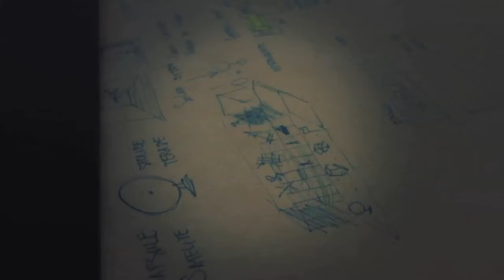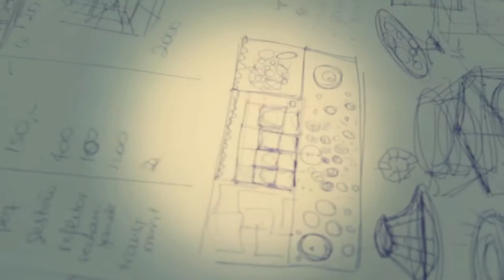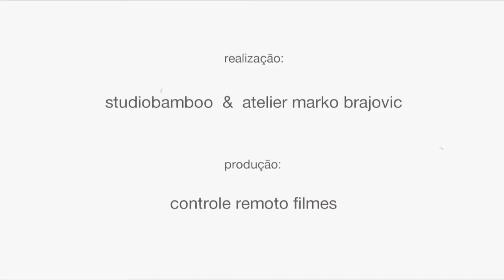Revista Bamboo - Pavilhão de Meditação Urbana by Atelier Marko Brajovic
"A proposta do Pavilhão de Meditação Urbana não é construir um espaço -- é plantar e crescer uma arquitetura. O bambu-mossô (Phyllostachys pubescens) será usado de forma inédita para criar uma estrutura viva. Guilherme Watanabe, "bambuseiro" responsável pelo Sítio Prosperidade, pioneiro no plantio no Brasil, lembra: "O bambu é uma gramínea, não uma árvore". Assim, ele será utilizado no projeto pelas suas qualidades intrínsecas.
O bambu cresce de 10 a 15 cm por dia. Para o projeto, serão 40 mudas plantadas em uma área de bosque aberta e de livre acesso no Parque Burle Marx, em São Paulo. Ao longo de três meses, essas mudas em crescimento serão manipuladas diariamente, por meio de uma técnica manual tradicional japonesa, pela família Watanabe e pela equipe do Atelier Marko Brajovic."

Matéria publicada na Revista Bamboo. Edição de Maio 2013. Seção Power
texto: camila belchior
fotos: jhonatan chicaroni
vídeo: controle remoto filmes